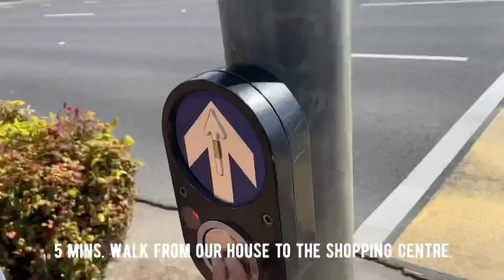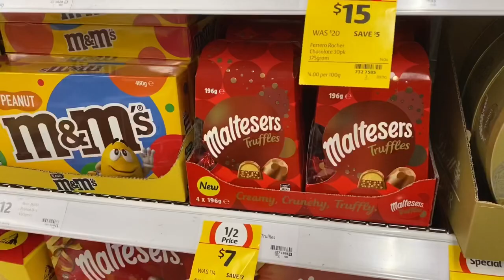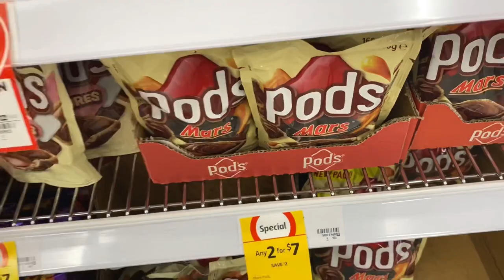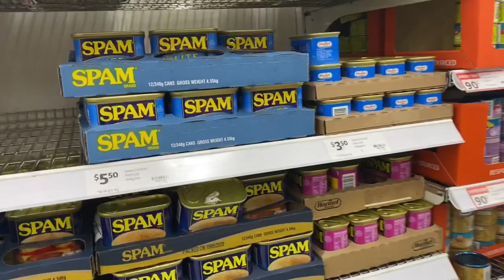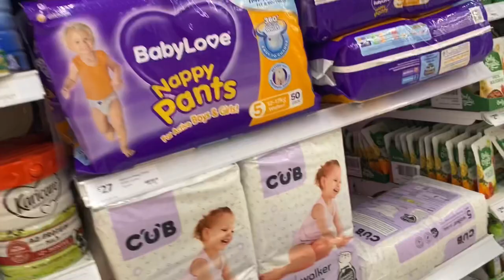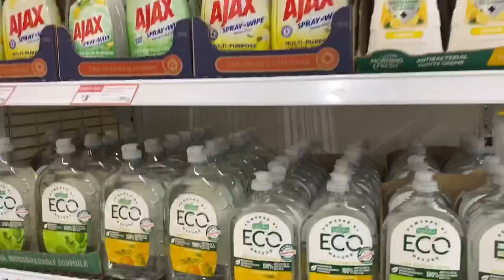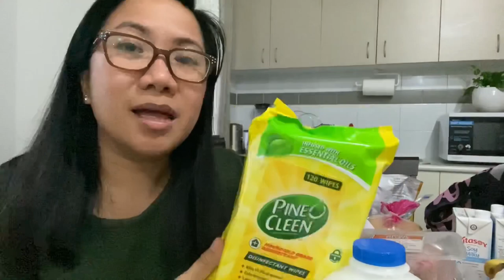GROCERY SHOPPING AT COLES AUSTRALIA